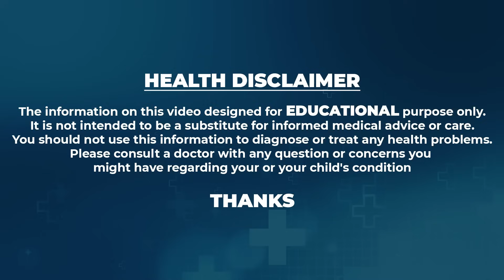Dr Movva Srinivas : బ్లాక్ కాఫీ ఇలా చేసుకొని ప్రతి రోజుఈ సమయంలో 2 సార్లు తాగండి | Black Coffee